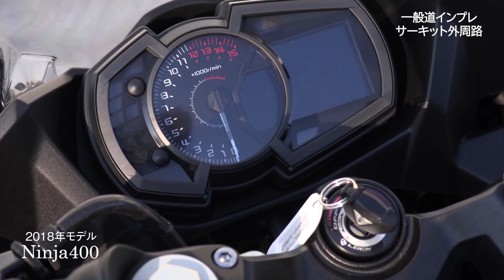2018年モデル『Ninja400』サーキット試乗インプレ！大幅に軽量化！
【中古バイク検索はもちろん、バイクのことなら何でも分かるBBB！】
◆日本で発売前の「Ninja400」を、熊本のオートポリスで開催されたメディア試乗会で、小林ゆきさんが試乗インプレを行いました。

◆ライダー：バイクジャーナリスト 小林ゆき（身長16１cm）
【略歴】横浜育ちのバイクブーム世代。バイク雑誌の編集者を経て、現在はフリーランスのライダー＆ライター。バイクを社会や文化の側面で語ることを得意としている。最近、KAWASAKI Ninja H2を購入。普段は総走行距離20万kmを超える愛車GPZ900Rでの街乗り派だが、自らレース参戦したり鈴鹿8耐監督を経験するなど、ロードレースもたしなむ。ライフワークとしてマン島TTレースに1996年から通い続け、モータースポーツ文化について研究中。